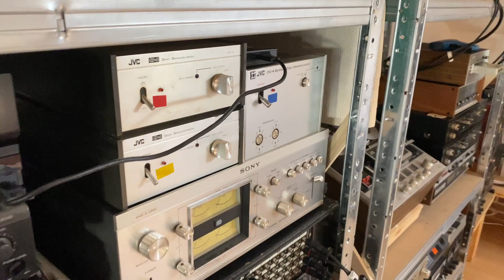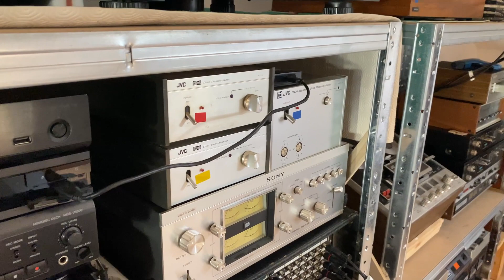Impianto HIFI, un viaggio nella mia collezione. Seconda parte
Come ho già avuto modo di dire nel mio profilo Facebook, ho deciso di fare dei video didascalici per quanto possibile riguardo le mie apparecchiature.
Seconda parte - Ancora qualcosa sui giradischi